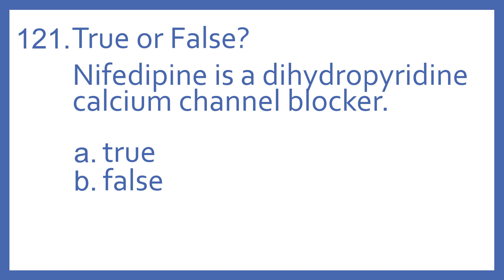Top 200 Drugs Practice Test Question - T or F? Nifedipine is a dihydropyridine ca channel blocker.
Top 200 Drugs Practice Test Question 121 - True or False? Nifedipine is a dihydropyridine calcium channel blocker. Individual practice test questions from my Top 200 Drugs Quiz #2 Video based on my Top 200 Drugs Flashcards with Audio. For pharmacy students, pharmacy technicians, and nursing students preparing for NAPLEX, PTCB PTCE, or NCLEX.